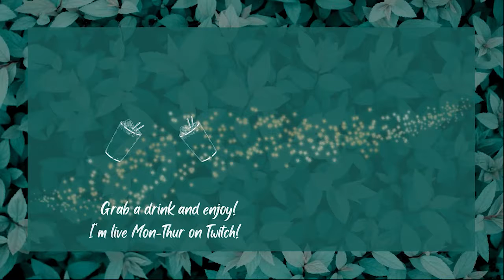All the facepalms🤦 The ranked struggles #4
Another struggle at the rift. This time Irelia flicked the switch and became an ultra monster. Got to love ranking season 🤣